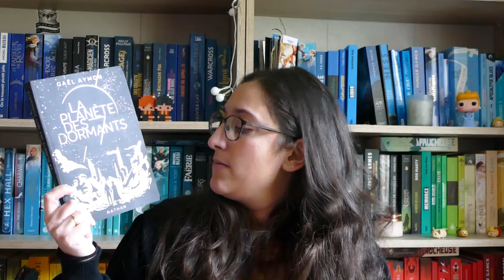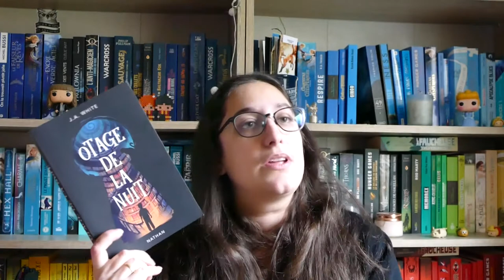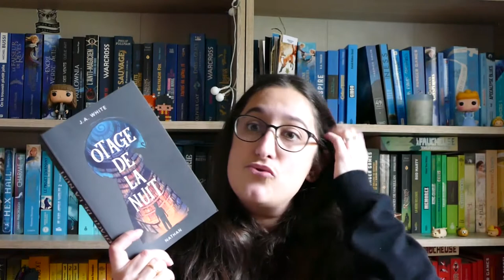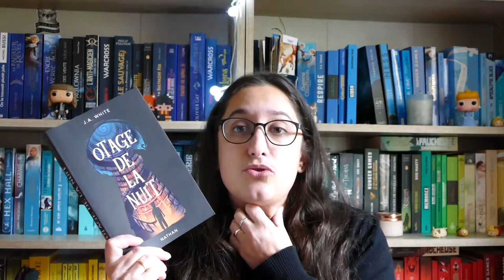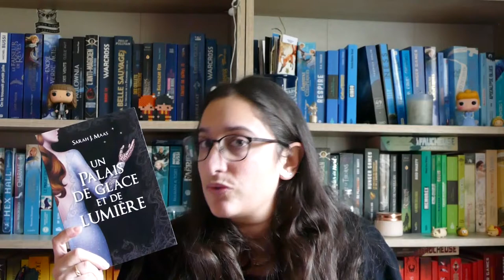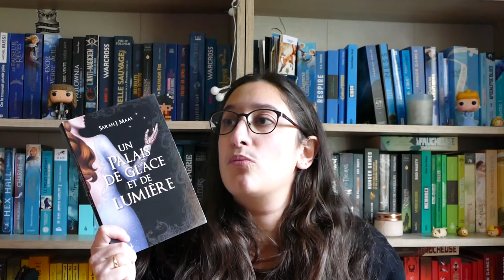lecture 197, un des finalistes du plib2021 pour moi!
- Otage de la nuit de J.A White

- La planète des 7 dormants de Gael Aymon

- Un palais de glace et de lumière de Sarah J. Maas